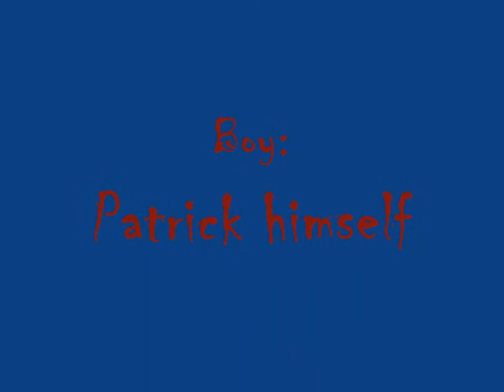Ghost Boy!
a video of a comming of a weird ghost